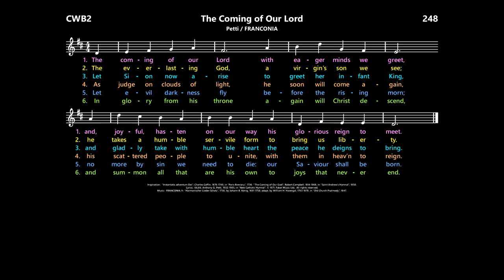Instantis adventum Dei [Coffin]: The Coming of Our Lord [Petti / FRANCONIA] CWB2:248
Inspiration:  “Instantis adventum Dei”; Charles Coffin, 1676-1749.
Music:  FRANCONIA; Johann B. König, 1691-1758; adapt. William H. Havergal, 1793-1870.

Hymnals (with translation by Robert Campbell):
Divine Office 1974:  Hymn 3  (with OPTATUS VOTIS OMNIUM)
Catholic Book of Worship III:  Hymn 315 (with SAINT THOMAS)
Celebration Hymnal for Everyone:  Hymn 689  (with OPTATUS VOTIS OMNIUM)
Journeysongs, 3rd ed.:  Hymn 287  (with SAINT THOMAS)

Catholic Worship Book:  Hymn 816  (with FRANCONIA)
Catholic Worship Book II:  Hymn 248